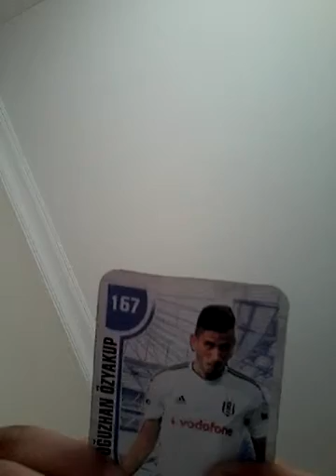Tanıtım videosu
Tanıtım